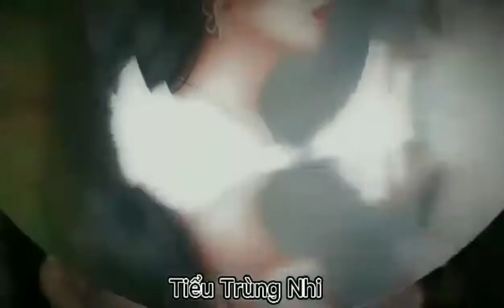tik tok Triệu Lệ Dĩnh